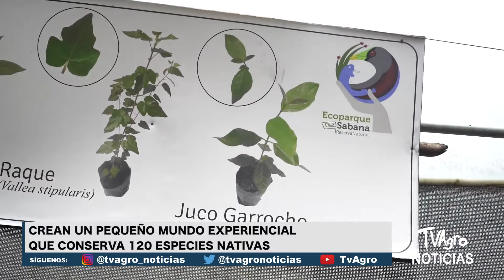TOCANCIPÁ EN TV AGRO - BOSQUE DE LA ESPERANZA